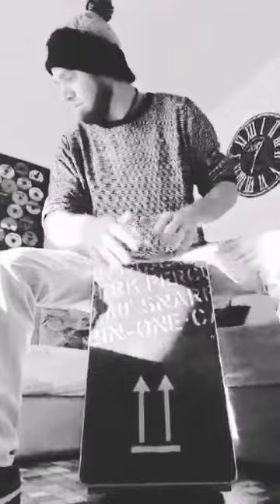Mon pote Kurt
Petite force cachée
Répète confinement